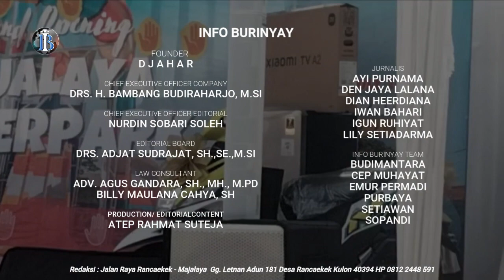Majalaya Waterpark, Ikon Baru Destinasi Wisata di Majalaya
MAJALAYA, INFO BURINYAY - Kecamatan Majalaya Kabupaten Bandung, kini memiliki ikon wahana tempat wisata baru, terletak di RT01 RW10, Desa Neglasari Kecamatan Majalaya Kabupaten Bandung, Minggu, (16/7/2023), resmi dibuka.

Majalaya Waterpark berdiri di atas lahan kurang lebih  8000 m2, tanah milik  Desa Neglasari dengan sistem kerjasama bangun guna serah selama 20 tahun.

Pengelola Majalaya Waterpark, Doni Tirta menyebutkan, dibangunnya wahana Majalaya Waterpark, berawal dari obrolan  dirinya dengan Kepala Desa Neglasari, Asep Zaenal Malik, dan Kepala Desa Cilame Kecamatan Kutawaringin, Alo Sobirin, yang menawarkan tanah carik, agar bisa diolah dan dikembangkan,  untuk meningkatkan roda perekonomian masyarakat.

Kebetulan saya bergerak di bidang pariwisata, saya konsep untuk dibuat sebuah waterpark. Harapannya, tempat pariwisata ini nantinya menjadi aset milik Desa Neglasari, setelah 20 tahun, Ujar Doni kepada Ayi Purnama Info Burinyai, di sela acara pembukaan Waterpark tersebut.

Majalaya Waterpark, tambah Doni, Semuanya wahana air, kolam anak, kolam badai salju, kolam arus, water slep  dan bumerang,  yang menjadi daya tarik wisata, dan yang pertama di Kabupaten Bandung.

Dengan tiket masuk hari Senin hingga Jum'at sebesar Rp 20.000, Sabtu Minggu (weekand) Rp 30.000.
bisa dinikmati oleh kalangan masyarakat Majalaya dan sekitarnya.

Untuk warga Desa Neglasari, yang merayakan ulang tahun di Majalaya Waterpark ada diskon.

Sementara itu, Kepala Desa Neglasari Asep Zaenal Malik bersyukur,  dengan dibangunnya Majalaya Waterpark, warganya bisa berwisata bersama keluarga tidak perlu jauh jauh.

Dengan Majalaya Waterpark ini juga, menurut Asep, pemerintah desa, tidak hanya melayani kebutuhan administrasi kependudukan warga, tapi tugas lainnya mengelola aset desa yang bermanfaat bagi warga.

"Enam bulan ke belakang, lahan carik desa tersebut masih kebun cabe, sekarang sudah jadi tempat wisata, berkat kerja sama dengan investor. Karena sistem BOT,  setelah 20 tahun wahana wisata ini diserahkan ke pihak desa," kata Asep.

Asep menambahkan, dengan adanya Majalaya Waterpark, lapangan pekerjaan warga terbuka.
Hampir 90 persen pegawai di Majalaya Waterpark dari warga setempat, dan hampir 100 kantin di dalam dan luar Majalaya Waterpark, pelakunya warga setempat.

Mudah-mudahan dengan adanya Majalaya Waterpark  jadi keberkahan semua, " kata Asep.

Wadya Balad Info Burinyai, Grand Opening Majalaya Waterpark, dihadiri oleh unsur Muspika Kecamatan Majalaya, serta tokoh masyarakat setempat.

Disamping hiburan musik, ada banyak doorprize  hadiah hiburan, dan 3 doorprize utama, 1 unit lemari es, 1 unit Televisi, dan 1 unit speda motor.

Liputan Ayi Purnama, reporter Info Burinyai, melaporkan dari Langit Majalaya Waterpark Desa  Neglasari Kecamatan Majalaya Kabupaten Bandung, yang terpercaya dan mendunia, Melaporkan.